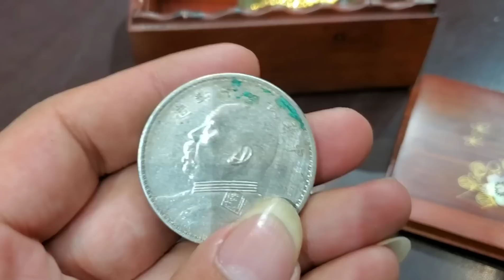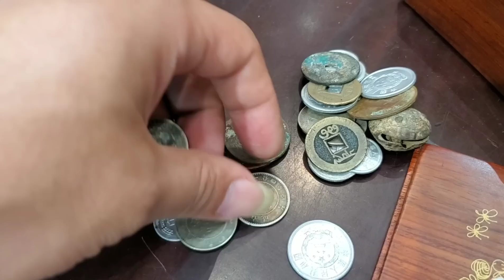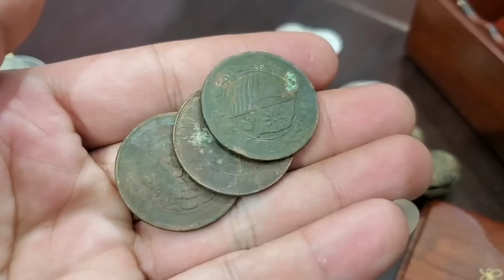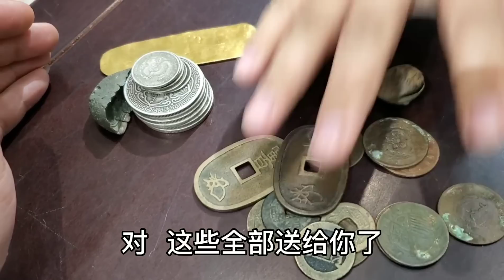无意间找到奶奶的藏宝库，黄金、银元、银锭啥都有，估价能值几万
请放心，本视频是一部原创拍摄的视频，没有任何不良行为。 无意间找到奶奶的藏宝库，黄金、银元、银锭啥都有，估价能值几万